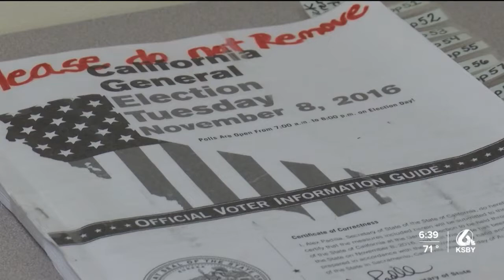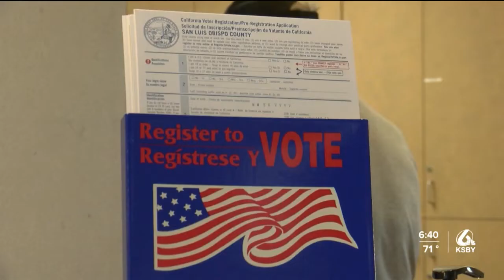Three candidates running for SLO County Clerk-Recorder position